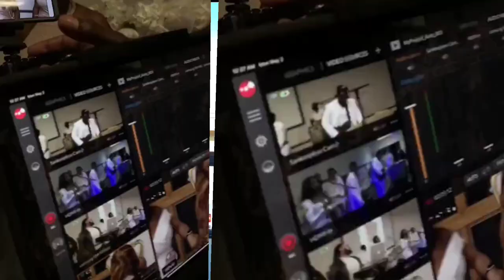Vin gade jan fednaelle te konn chante tout moun sezi,fednaelle nouvo mizik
haitian info
Men video fednaelle
Video pastè
Men koman
Men kijan
fednaelle francois
jenny queen
jounal premye okazyon
blondedy ak jenny queen
jenny queen reponn
men kijan fednaelle
men kijan jenny queen
men koman fednaelle
blondedy ferdinand
strong
florence makiye fednaelle
fednaelle françois
francois fednaelle
fednaelle olando
fednaelle sendomeng
fednaelle jwenn visa
ricardo nelson
video fednaelle pran lari
fednaelle ak florence

Men video kote fednaelle ap chante ak Richard cave nan kai.